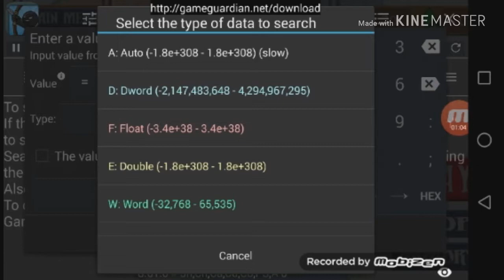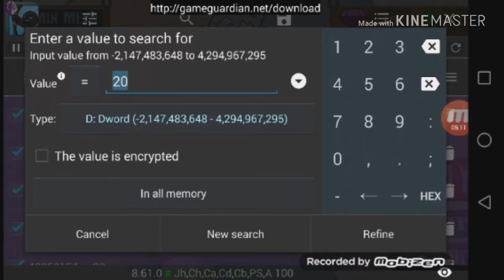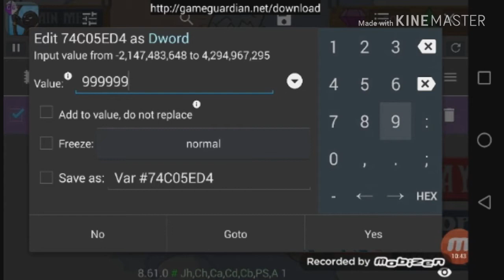Stick War:Legacy cheat unlimited gems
Panoorin nyo nalang link nang video jan sa baba kung paano gamitin ang cheats sa pinakita kong video and